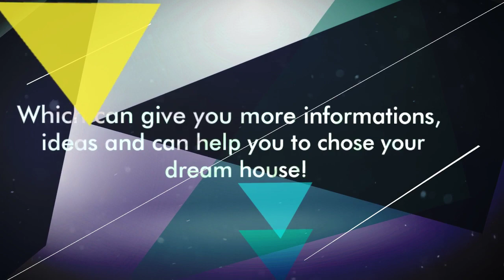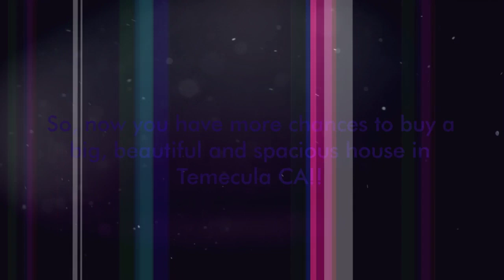Temecula Homes For Sale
Our real estate agent Temecula CA page is to provide city information, and how to connect with the top Realtor in Temecula for buying or selling a home.